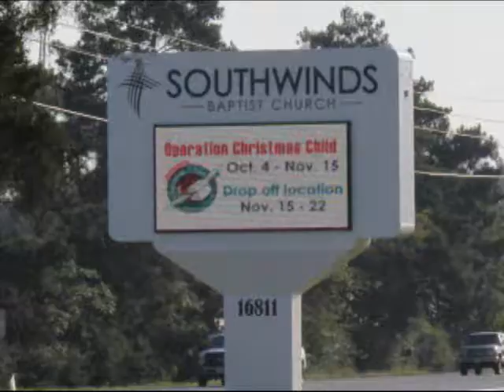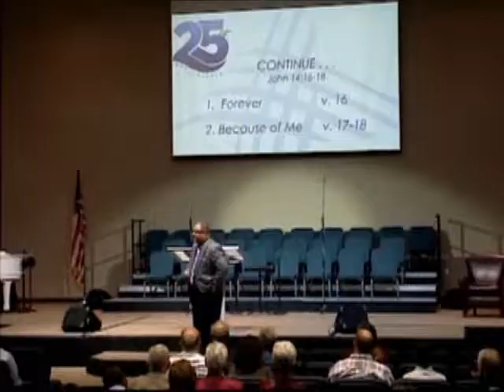Continue...(Andy Chute, Senior Pastor)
John 14:16-18
We've had some tremendous victories in our church. There have been lasting relationships. God has brought us through some good and bad times. We understand the tremendous love of God through victory and defeat. In all of these years God gets the glory.